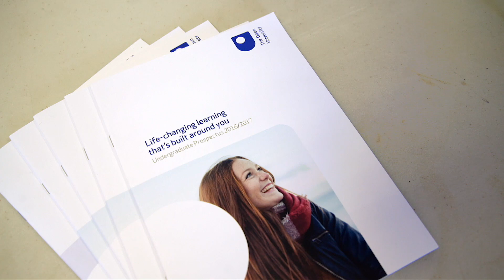Open University in Northern Ireland - Access to Success